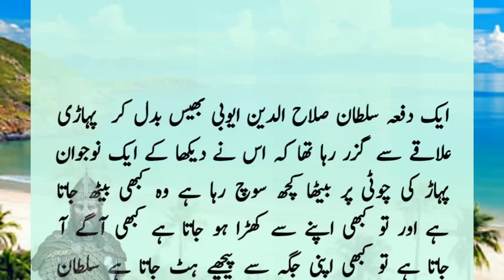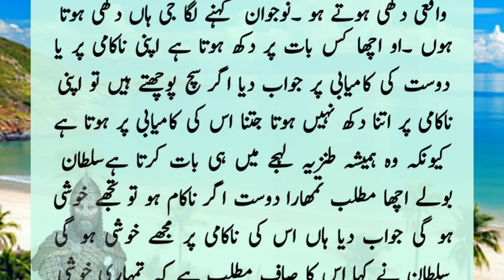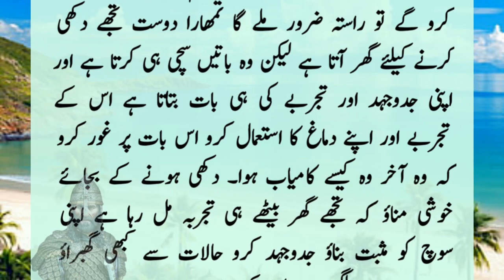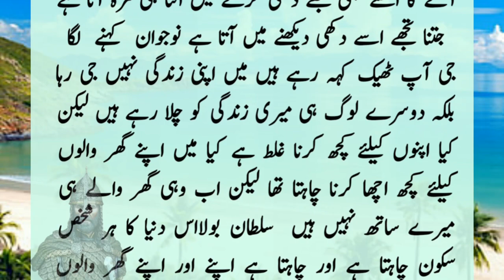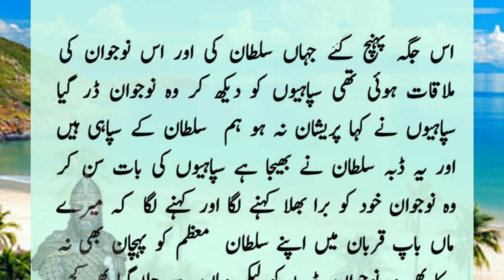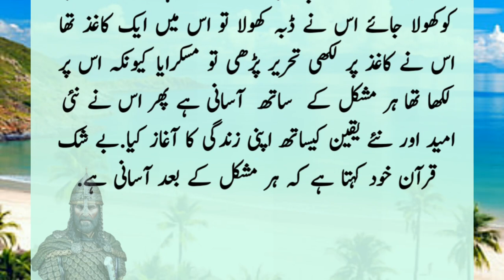The Story of Sultan Salahuddin Ayyubi and the Suicide Boy||Heart touching story